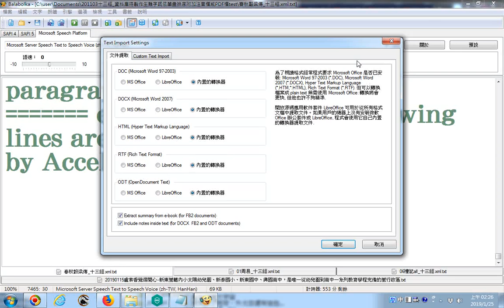20190125 balabolka逐字唸程式提取文件文字的功能研究 部份漏讀或是破音字讀音錯誤